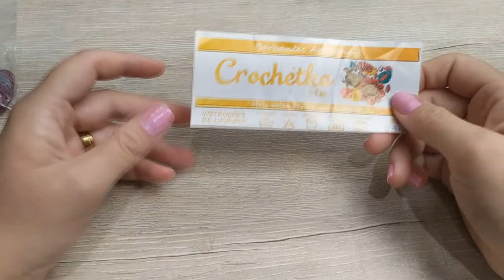Tapete em croche para sala Folha de café nova versão aula 1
Ola! Vamos começar a confeccionar o maravilhoso tapete ´para sala em crochê Folha de café, nessa nova versão trago a peça como a conheci. No vlog vou passar mais informações da peça e também como aumentar.

Use o Cupom do canal da Luh e ganhe brindes
Promoções válidas até 30/04

Kit 1

30 cones de 1 quilo

No pix $677

Com o cupom AbrLuh ganhe brinde surpresa

Kit 2

50 cones de 600 gramas

No pix $665

Com cupom AbrLuh ganhe brinde surpresa

Kit 3

24 panos de prato , 10 linhas poli

No pix $197

Kit 4

10 cones de multicor

No pix $118

Kit 5

12 cones de 1 quilo

No pix $276

🧵 CONTATOS PARA VENDAS BARBANTE DIRETAMENTE DA FÁBRICA👇
Clique no link abaixo e seja atendido pelos vendedores no whats